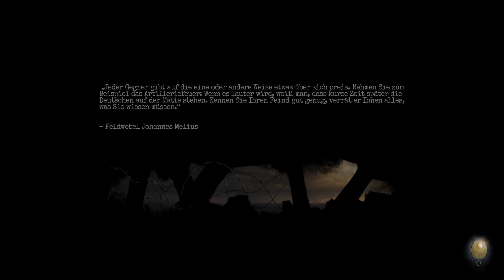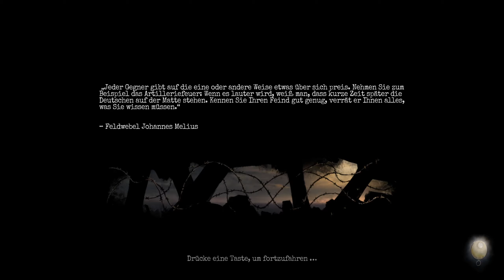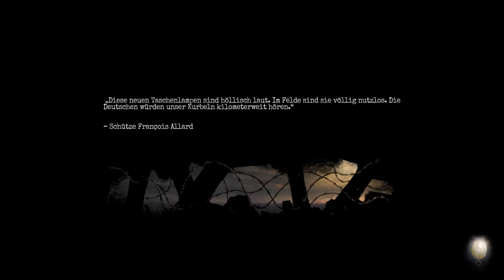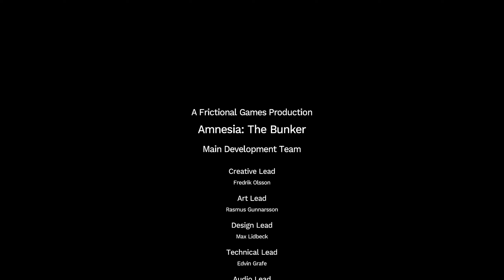Amnesia: The Bunker - Part 5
Aus der Ausgrabungstätte den Zünder besorgen und bloss raus hier.